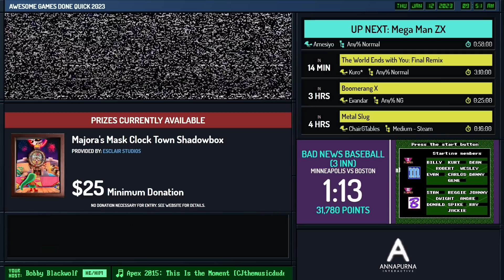Mega Man ZX by Amesiyo in 50:51 - Awesome Games Done Quick 2023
Runner introduction starts at 0:00
Run starts at 0:32
Prizes starts at 59:27
Commentary is provided by Ikkisoad and Meta_X
Bobby Blackwolf is host